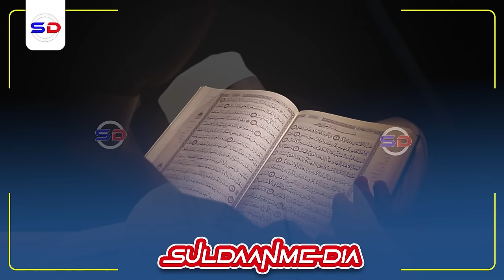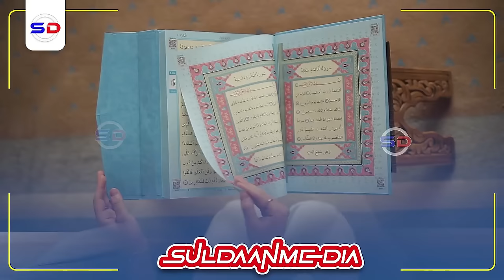Sh Mustafe X | Marka Noloshu Ku Ciisho Culaysyaduna Kugu Bataan!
Muxaadaro aad u qiimo badan iyo sh mustafe x ismaaciil haaruun ~ Noloshu Markay Kugu Adkaato Xalka Lagaga Gudbo Durufaha Iyo Maalmaha Adag!

1. This video has no negative impact on the original works.
2. The video is intended for educational and awareness purposes
3. The video is transformative.
4. Video content is always in demand from our community
Tools I use to edit my channel:
Video Editing: Premiere Pro and After Effects-
Graphic Design: PhotoShop and Illustrator
Footage & Images Sources: Dreamstime/Envato Elments/Pexels.com/Pixabay.com/Unsplash.com